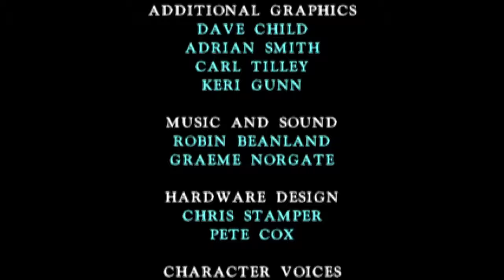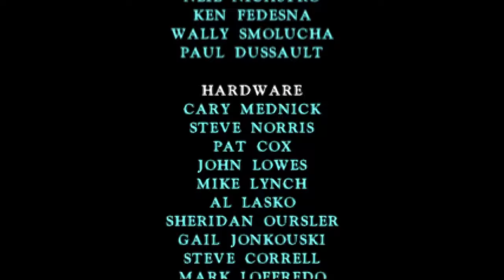Killer Instinct Arcade Longplay with Jago (5xBRZ filter, 60 fps)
Took me a few tries with this one. Still rusty.

*Note: This is not a continuous run, but instead a splice to make it a smooth run and to cut down on time. Continuous runs will be labeled accordingly.

Nintendo Switch Friend Code: 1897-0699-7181